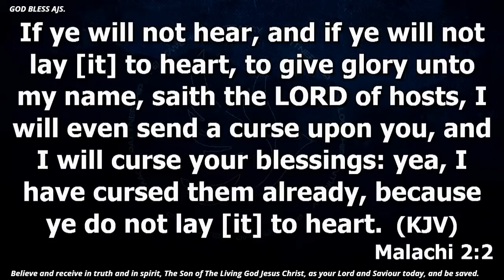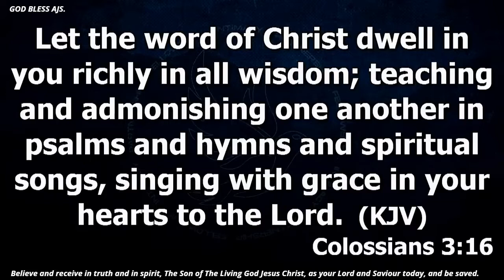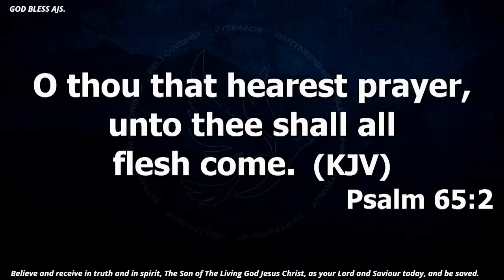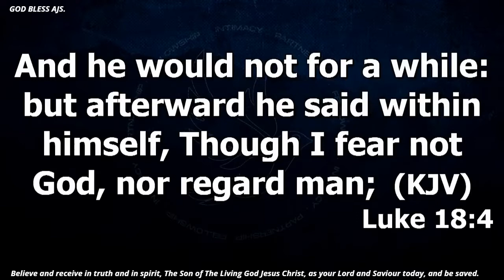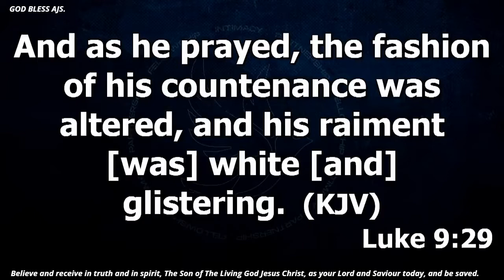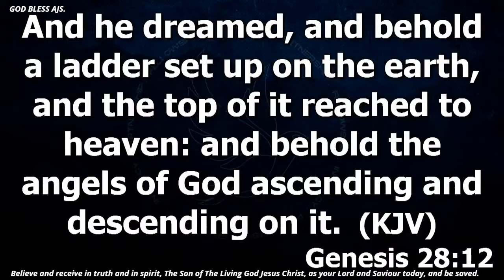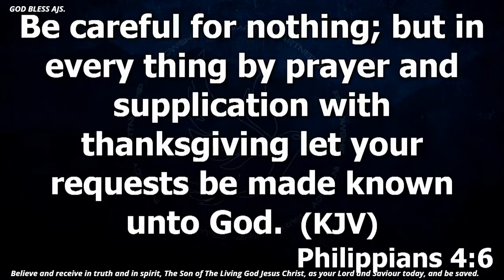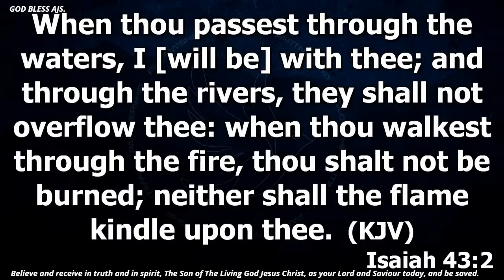The Mystery of Prevailing Prayer, Part 1. By Apostle Joshua Selman. 11/04/ 2021.